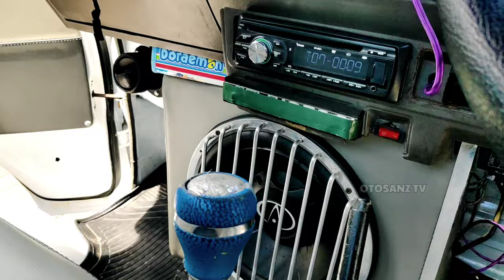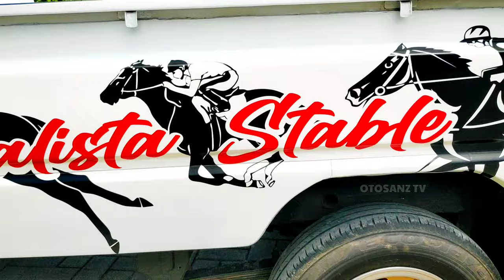Wow Modifnya aja lebih mahal dari harga mobil || Restorasi mobil tua hijet 1000 Pick Up modifikasi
Modif lebih mahal dari harga mobil || Restorasi mobil tua hijet 1000 Pick Up modifikasi